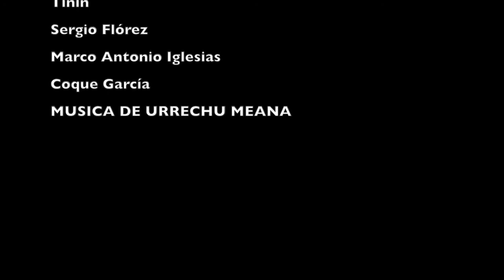002 Tertulia del Oviedo 14 oct 15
Publicado el 14 de octubre de 2015
El protagonista puedes ser tú Twitter: @dosypuntotv